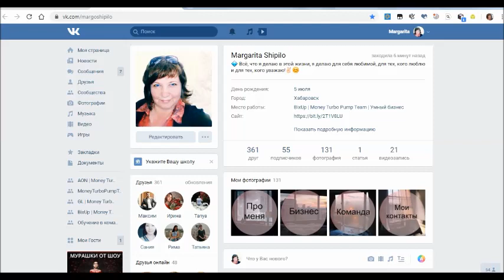Приглашаю на брифинг "Подробно о компании BixUp"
Перспективы развития AON. СМОТРЕТЬ!!!

Преимущества BixUp...